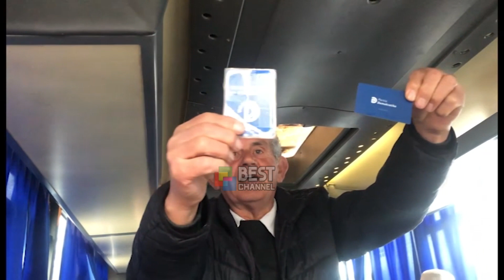MBI 1 MIJE PROTESTUES NGA ELBASANI BASHKOHEN PROTESTES , PROTESTUESIT TE ZHGENJYER NGA LULZIM BASHA